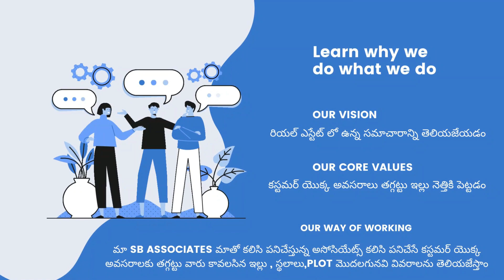147 square yards| North Facing | 58 lacks | Independence house | Tadepalli | @sbassociates5452 1123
తాడేపల్లి మహానాడు ఫస్ట్ లైన్ కరెంట్ ఆఫీస్ దగ్గర 147 గజాల ఉత్తరం ఫేస్ జి ప్లస్ వన్ మూడు సంవత్సరాలు వయసు గల ఇండిపెండెంట్ హౌస్ 58 లక్షలకు అమ్మకానికి గలదు మిగిలిన వివరాలు కొరకు సంప్రదించవలసిన ఫోన్ నెంబర్:- 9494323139

గమనిక:- మా మార్కెటింగ్ కమిషన్ వన్ పర్సంటేజ్

ఈ ప్రాపర్టీని విజిట్ చేయడానికి ఒక రోజు ముందుగా మాకు తెలియజేయగలరు

ముఖ్య గమనిక:- నా ఫోన్ కాల్ కలవకపోయినా లిఫ్ట్ చేయకపోయినా కాల్ మీ అని మెసేజ్ చేయండి వాట్సాప్ కాదండి కాల్ మీ మెసేజ్ చేయండి మీరు అడిగిన వివరాలు నేను తప్పకుండా మీకు తెలియజేయగలరు

మన ఛానల్ ని సబ్స్క్రైబ్ చేసుకోండి లైక్ చేయండి షేర్ చేయండి